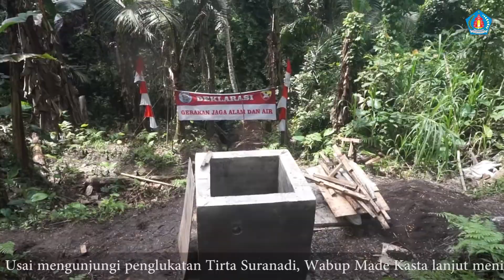TIRTA SURANADI TEMPAT MELUKAT DI KLUNGKUNG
Tirta Suranadi merupakan salah satu tempat melukat di Kabupaten Klungkung. Destinasi wisata spiritual ini berada di Desa Manduang, Kecamatan Klungkung, Klungkung-Bali.